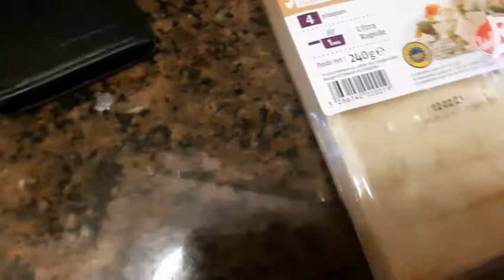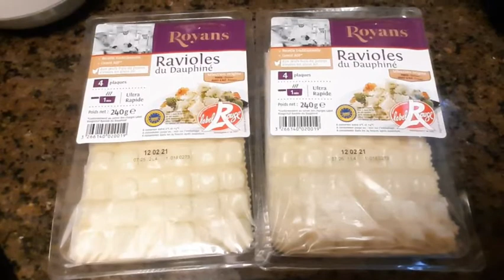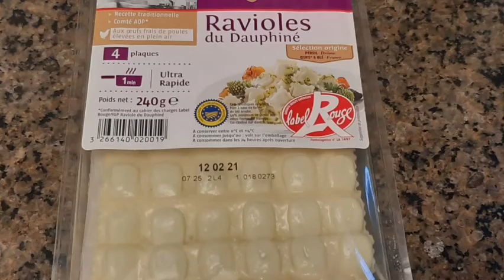My own way of preparing Ravioles Pasta!